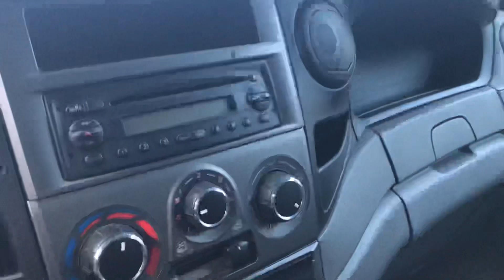Køb Iveco 35C15 med boks og lift på Klaravik.dk